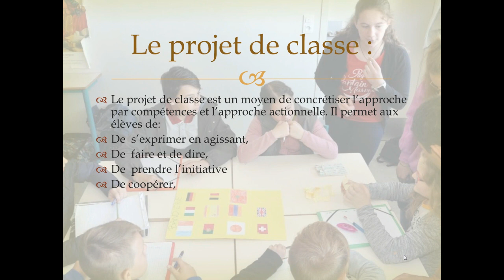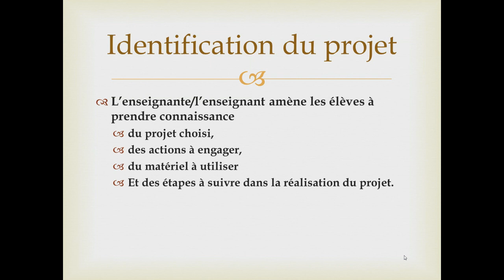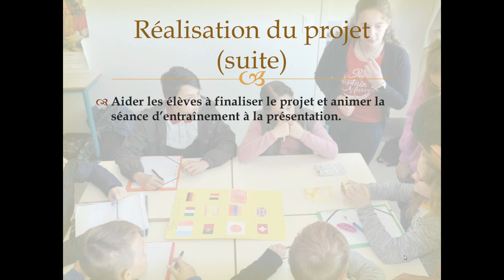Didactique du français : PROJET DE CLASSE À l'école primaire.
Projet de classe
Le projet de classe est un moyen de concrétiser l’approche par compétences et l’approche actionnelle. Il permet aux élèves de:
De  s’exprimer en agissant,
De  faire et de dire,
De  prendre l’initiative
De coopérer,
De  développer des compétences communicatives et sociales,
D’exprimer   leurs sentiments envers leur environnement local…
Unités et  projets de classe proposés:
Mon école : Réaliser l’album de son école
Ma famille : Réaliser l’arbre généalogique de sa famille
Ma santé et mon Hygiène : Réaliser la marionnette de sa classe
Mon village/ ma ville : Réaliser un dossier sur son village/ sa ville
Mon environnement : Fabriquer des objets décoratifs à partir du matériel recyclable
Mes loisirs et mes jeux : Réaliser un dossier sur les jeux
Cinq séances sont prévues pour la réalisation d’un projet de classe :

Séance 1
Identification du projet
L’enseignante/l’enseignant amène les élèves à prendre connaissance
du projet choisi,
des actions à engager,
du matériel à utiliser
Et des étapes à suivre dans la réalisation du projet.
Séance 2 :
Réalisation du projet
vérifier l’état d’avancement du projet et organiser le travail pour amener les élèves à réaliser les actions planifiées.
Séance 3 :
Réalisation du projet (suite)
animer la séance de réalisation du projet, identifier les difficultés et encourager les élèves à trouver des solutions
Séance 4 :
Aider les élèves à finaliser le projet et animer la séance d’entraînement à la présentation.
Séance 5 :
Présentation du projet :
animer la séance de présentation et de communication du projet.
 inviter ou faire inviter d’autres personnes à assister à cet événement, et ce, pour valoriser les productions des élèves et contribuer au rayonnement de la classe et de l’école.